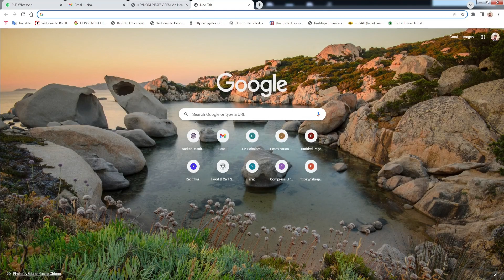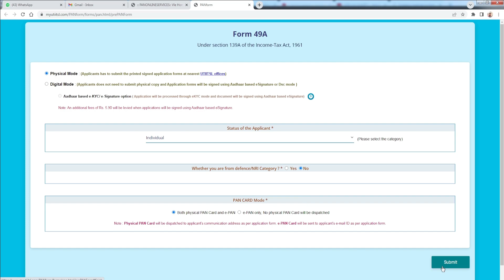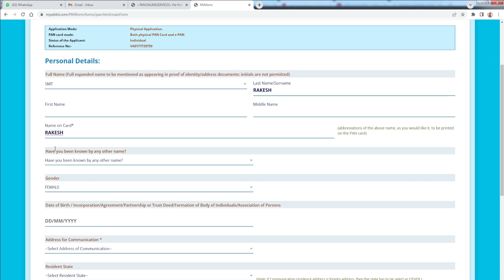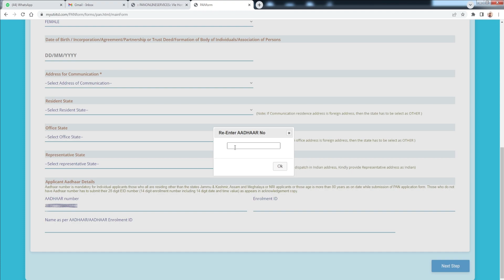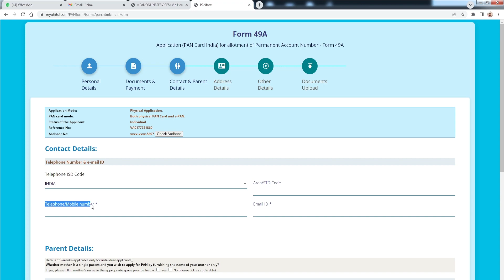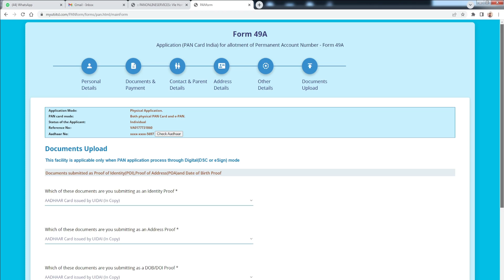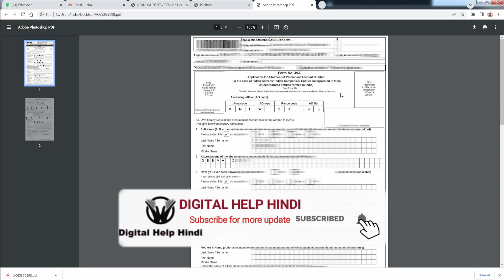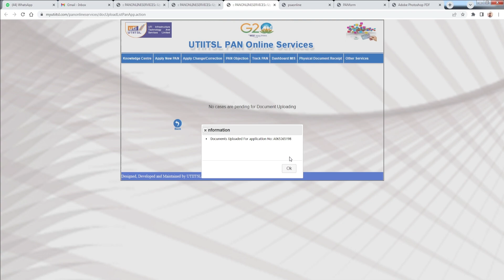CSC se Pan Card Kaise Banaye | pan card apply online | pan card kaise banaye 2023 | CSC UTI Pan Card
213*213 resize video link

pan card apply online pan card kaise banaye - 2023
Pan card apply online pan card kaise banaye Mobile se Live - 2023
PAN card apply online 2023 how to apply PAN card online PAN card Kaise banaen
Pan Card apply online Pan Card Kaise apply kare 2023 Pan Card Kaise Banaye 2023 लाइव देखे
How to apply for pan card 2023 - pan card kaise banaye signature ke sath online pan card 2023
pan card apply online , pan card kaise bnaye 2023
PAN Card Apply Online 2023 Pan card kaise banaye 2023 How to apply pan card online 2023 - NSDL
नया पैन कार्ड सिर्फ 2 मिनट में 2023 How to Apply Pan Card Online Free
CSC से पैन कार्ड ऐसे बनेगा How to apply Pan Card online UTI se Pan Card kaise banaye online 2023
csc uti pan card process 2023-uti pan card apply online-csc से uti पैन कार्ड कैसे बनाएँ
Pan Card Apply Csc New Portal 2023 csc id se pan card kaise banaye how to apply pan card online
CSC se Pan Card Kaise Banaye CSC UTI Pan Card Kaise Banaye CSC se Pan card Kaise Apply kare
pan card apply online csc se pan card kaise apply kare uti 2023 csc uti pan card apply online
CSC UTI Se Pan Card Kaise Banaye 2023 CSC Se Pan Card Apply Karne Ka Complete Process
CSC से पैन कार्ड बनाने का बिल्कुल नया तरीका 2023 UTI Pan Card Apply Online Live Process
csc se pan card kaise apply kare 2023 सिर्फ़ 3.दिन में मिलेगा नया तरीका से होगा Online अप्लाई
CSC SE PAN CARD KAISE APPLY KARE |CSC UTI PAN APPLY FULL PROCESS CSC से पैन कार्ड कैसे बनाये

नमस्कार दोस्तों, आपका बहुत - बहुत स्वागत है आपके अपने चैनल "Digital Help Hindi" में, यह चैनल उन सभी दोस्तों के लिए समर्पित है जो ऑनलाइन वर्क / नॉलेज आदि को बढ़ाना अथवा Gain करना चाहते है, "Digital Help Hindi" चैनल में आपको नयी वीडियो मिलेगी जहाँ हम कोशिश करेंगे आपको ऑनलाइन वर्क ( जैसे फॉर्म आदि कैसे भरे जाते है ) के बारे में बताने की !
Hello friends, Welcome to "Digital Help Hindi". Digital Help Hindi Videos in Hindi, and I wanted each and every Individual whoever is interested in technology to be able to understand it in the easiest possible way.

Thanks.